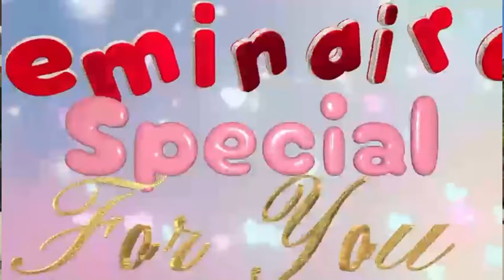Babekyou Anndey Solda Kle Li An Tonbe Anba Bal, Pitit Cholzer Sou Wout Pran Bwa Kale